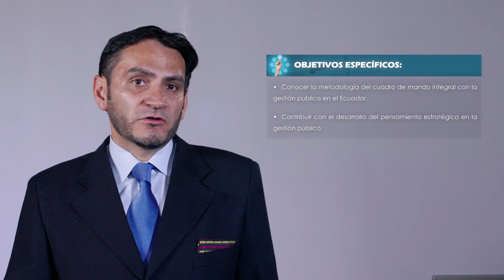Presentación del Curso Indicadores de Gestión y Cuadro de Mando Integral